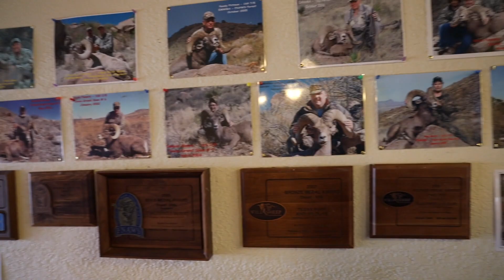GIANT FREE RANGE TEXAS DESERT BIGHORN RAM " GOAST "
THE 2019 DESERT BIG HORN AUCTION TAG HUNT.
WEST TEXAS HAS WILD SHEEP TODAY BECAUSE HUNTERS AND LANDOWNERS CARE AND CONTRIBUTE. HOPE YOU ENJOY.